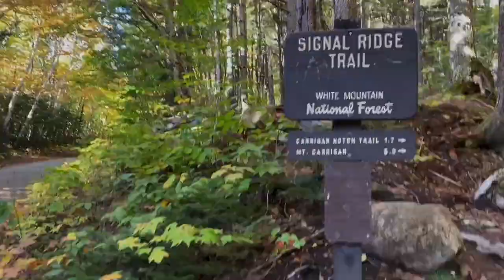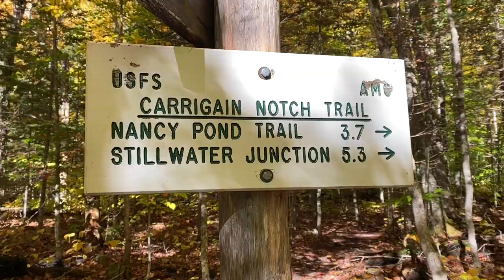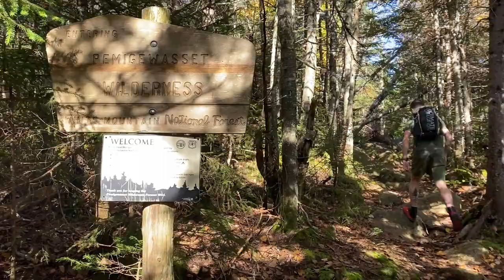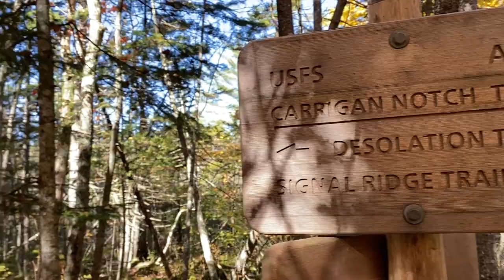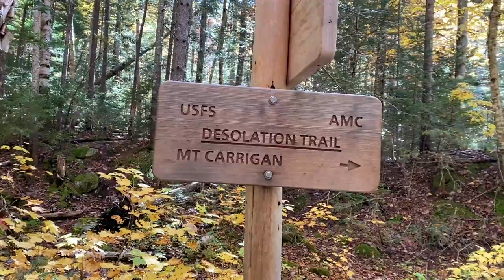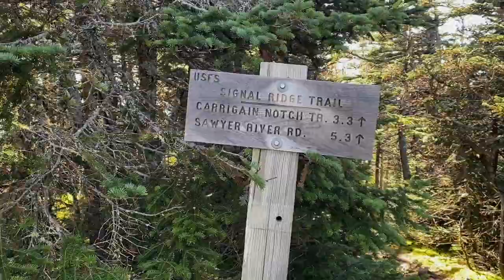Mount Carrigain • via Desolation trail •10/7/21• Hiking the White Mountains 4000 footers of NH